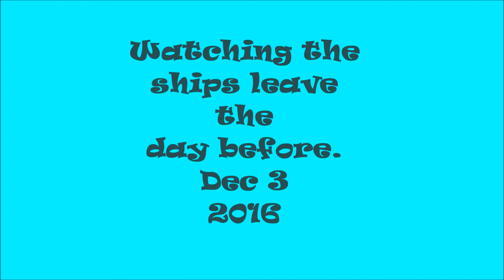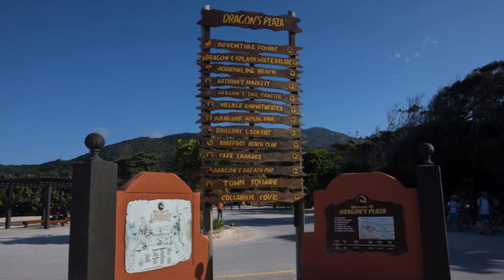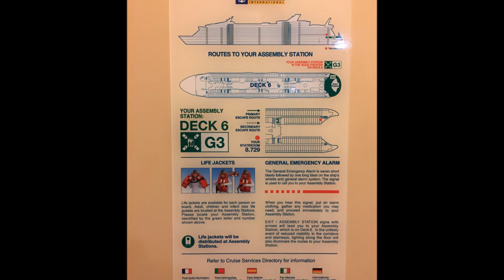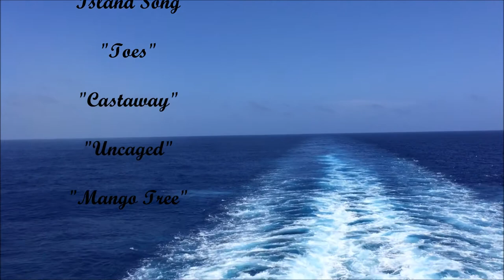A Photoghapher's veiw of Oasis of the Seas - December 4 - 11, 2016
Oasis of the Seas ( December 4 - 11, 2016)

I chose music from The Zac Brown Band for this project.

This video has several pictures of Chichen Itza and Jamaica. We were able to watch the Carnival Magic, Carnival Sunshine, Disney Fantasy and Norwegian Epic ships leave the day before.

This was a brand new camera, Canon 5D Mark IV.  And there was a huge learning curve involved.  The videos were acquired by an IPhone as were several other shots.  You can easily tell the deference in quality between the two.